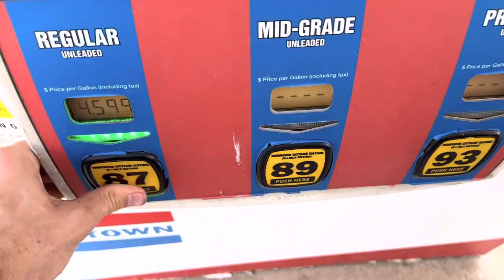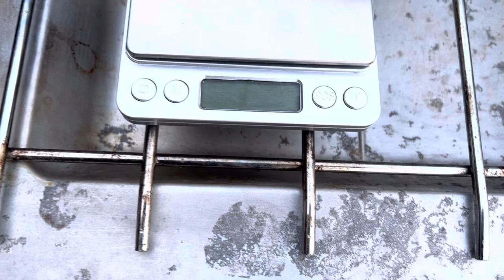Jeep camping in Michigan’s Upper peninsula!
Off-roading camping my jeep through Michigan’s UP. Beach camping with a surprise bachelorette party?